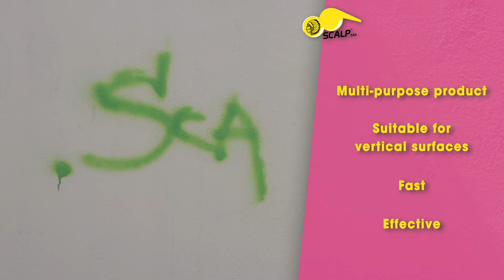VERNAEAU PU 16 (EN) - PERMANENT ANTI-GRAFFITI PROTECTION - POLYURETHANE RESIN BASE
VERNAEAU PU 16 is designed for protection against graffiti and marks on porous surfaces, concrete, cement, bricks, paint, stones, thick and medium plasticized coatings, wood, hydraulic and lime coatings.